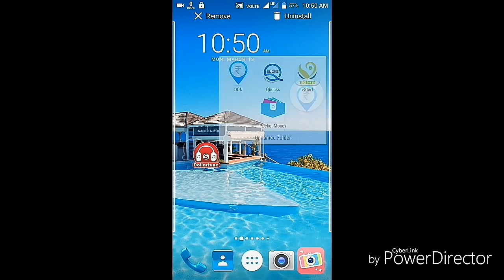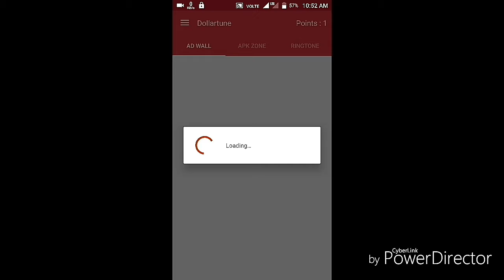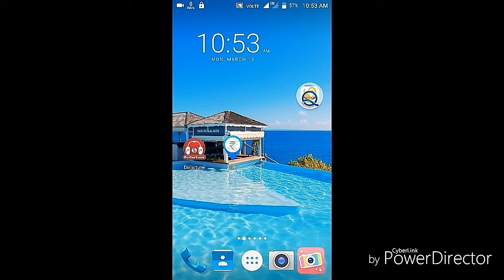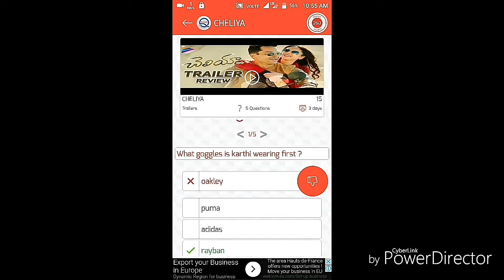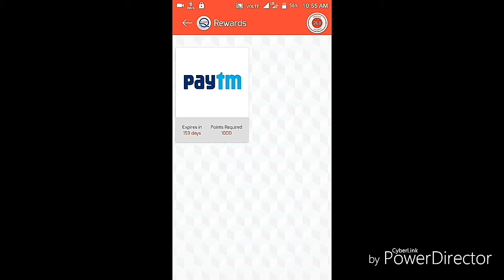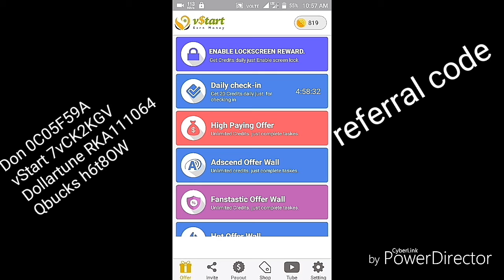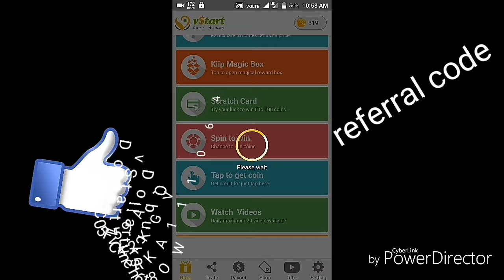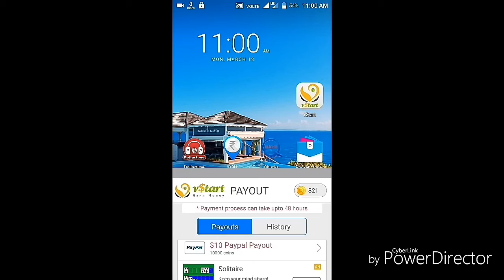Paytm cahs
Don 0C05F59A
vStart 7vCK2KGV
Dollartune RKA111064
Qbucks h6t8OW
Hello! Check this amazing App. You can make some easy money by answering calls and watching ads on your mobile. Try it out. It's new. It's easy.
Use this reference code to register : RKA111064

Wow!
it’s a amazing app for earning money in your free time.
my referal Code is 7vCK2KGV.